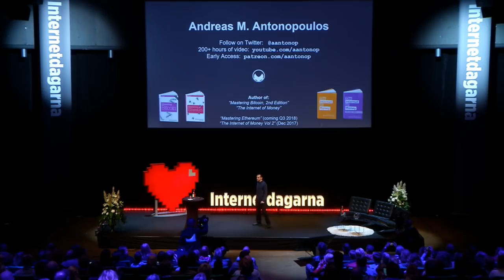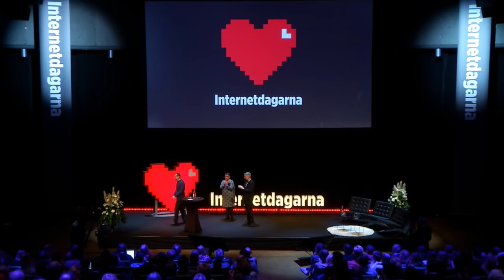Andreas Antonopoulos | How bitcoin is changing the world | Internetdagarna 2017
Technologist and serial entrepreneur Andreas Antonopoulos about how bitcoin will break the banks and change the world at its core.

I år har vi sett avläggare till bitcoin, bitcoin-kontanter och även framväxten av ethereum, monero och dash för att nämna ett fåtal. Håller bitcoins dominans på att ta slut? Det är omöjligt att säga med säkerhet enligt bitcoin-experten Andreas Antonopoulos, men han tvivlar på det.

Andreas Antonopoulos är en Kalifornienbaserad säkerhetsexpert och techentreprenör. Han är bland annat hjärnan bakom podcasten Let's Talk Bitcoin och har även författat boken Mastering Bitcoin. Den här föreläsningen är från Internetdagarna 2017.